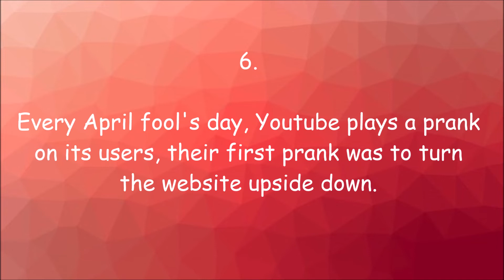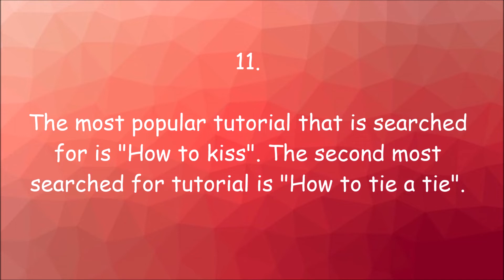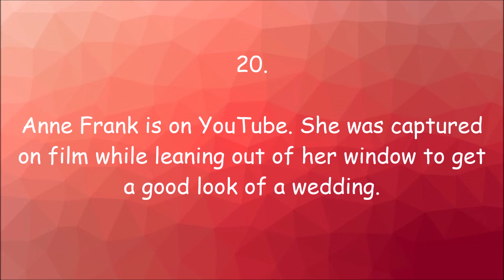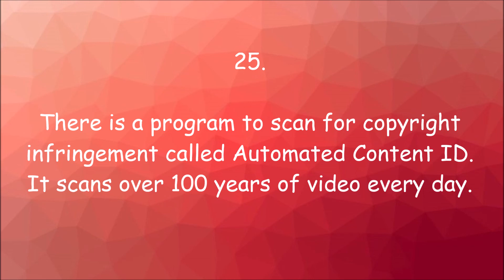25 Facts About YouTube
My editing software: Windows Movie Maker